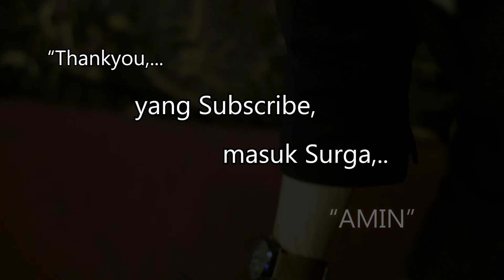DREAM THEATER - EROTOMANIA | GUITAR, BASS AND DRUM COVER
edisi kangen album DT yg dulu. :)

with Adhytia Perkasa  @adhytiaperkasa drummer dari band siksa kubur.

Drum Recorded in Trivian Music Studio instagram :  @trivianmusic